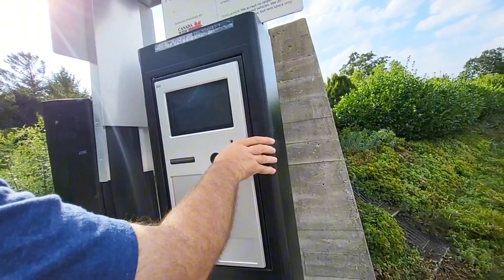GARDEN and PARK Walking Tour | BOTANICAL GARDEN IN TORONTO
Hi guys, welcome back again to my channel! For today's video is that we will spend 2 hours walking along the Botanical Garden in Toronto. This is one of my favorite things to do during summer, so I hope everyone  will enjoy the video. 🤞😊